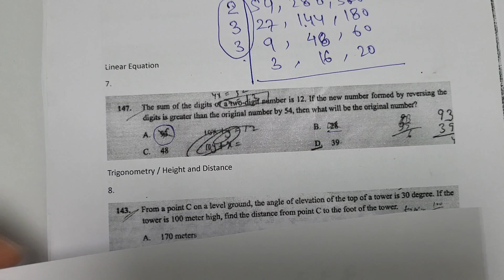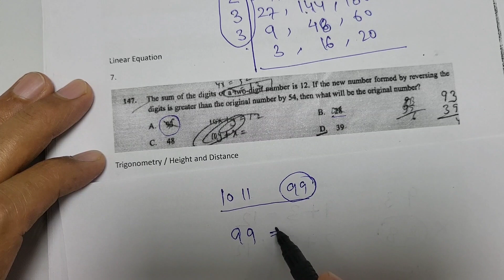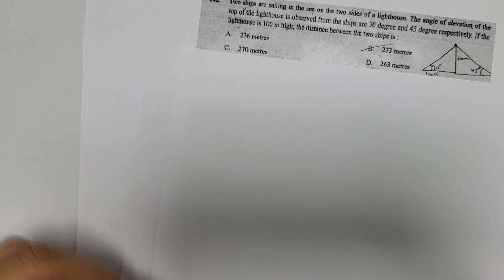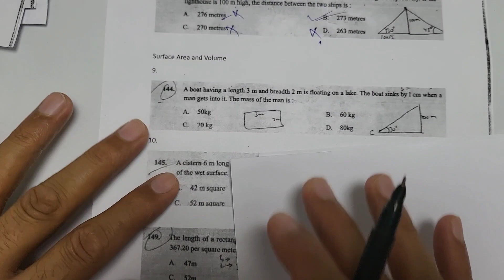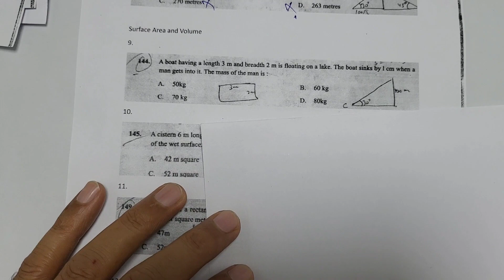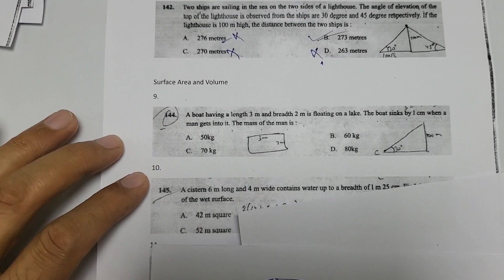2013 solution I Linear Equation I Trigonometry